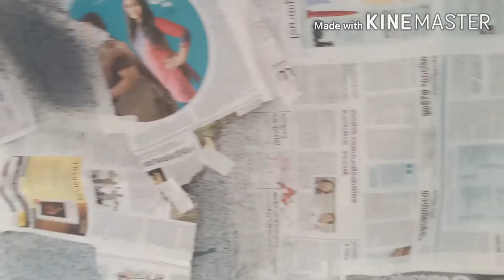Texture work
Galtex, art